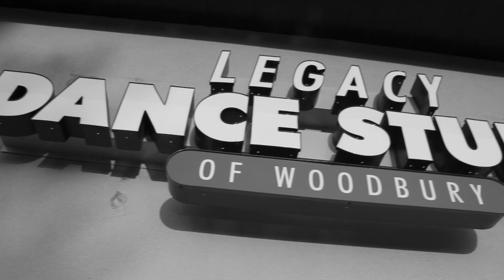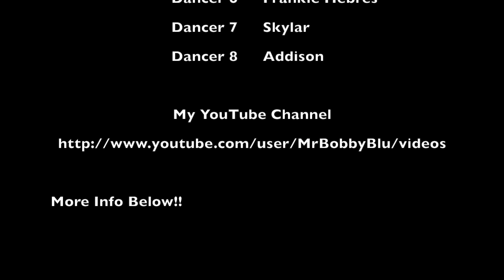Rob Blumenberg Choreography | R.I.P - Young Jeezy | GoldStone Production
Check Out Rob B. Choreographing To RIP Remix Featuring 2 Chainz..

Workshops Every Thursday From 8-10pm